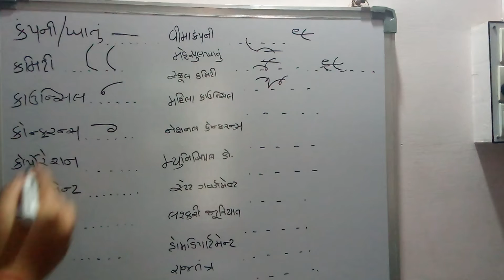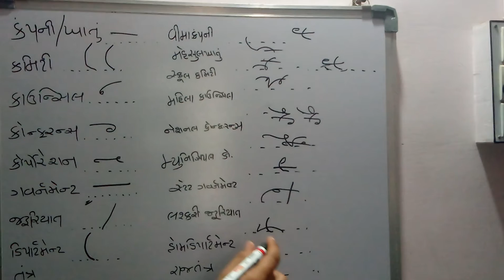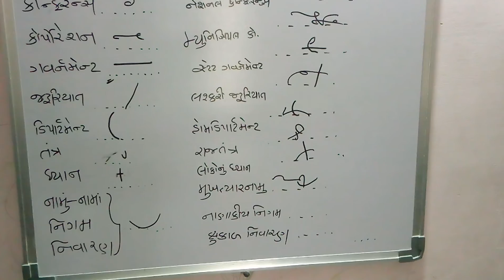શબ્દ સંકેતો Part-2 // ગુજરાતી લઘૂલીપિ// GCC// STENO...